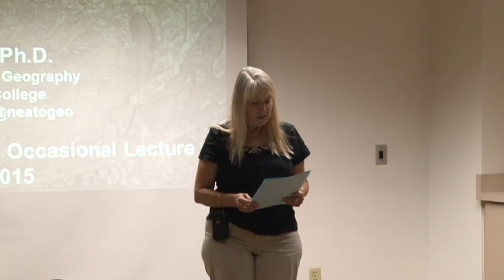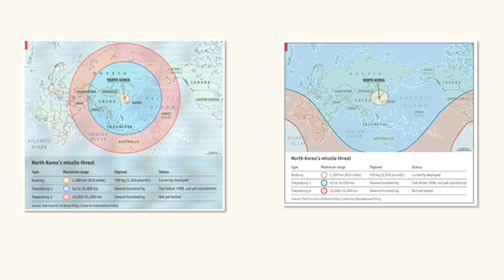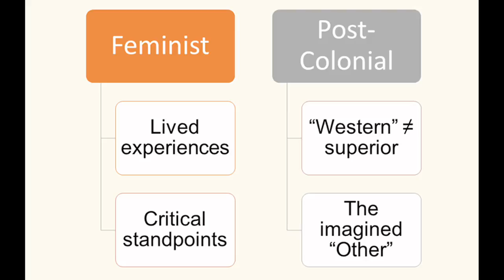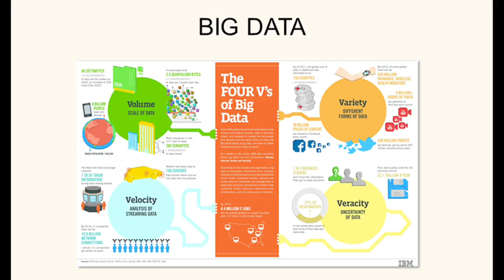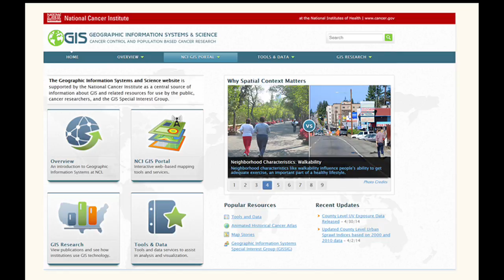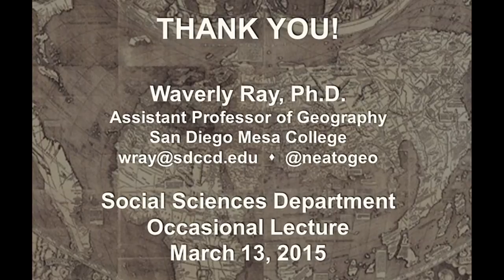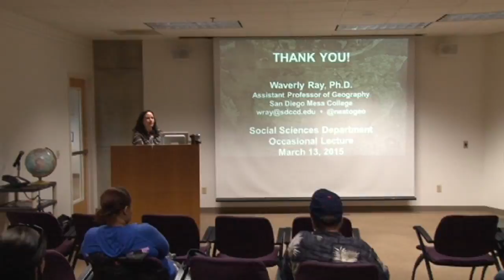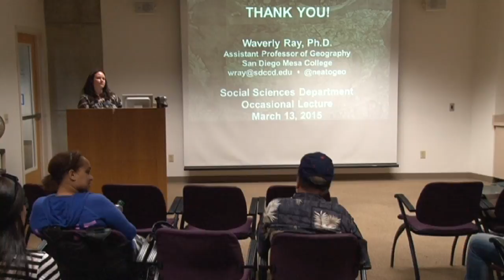Occasional Lectures Series at San Diego Mesa College featuring Dr. Waverly Ray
"Cartophilia in the Digital Age: Teaching and Learning with Maps Across the Curriculum" was recorded on March 13, 2015.